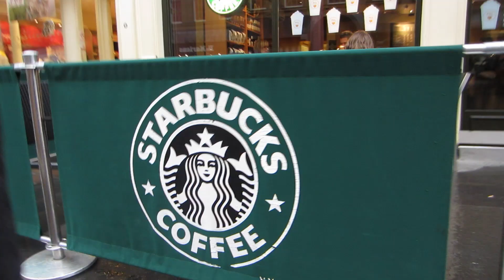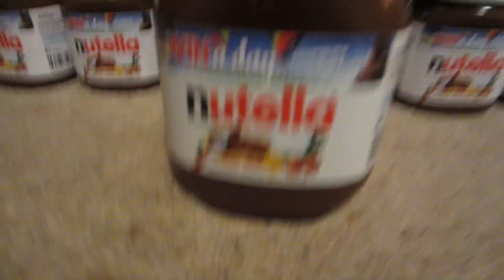Mountain of Nutella | Rebecca's Daily-ish Vlogs 3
DAY 3 | Yay we went ice skating!